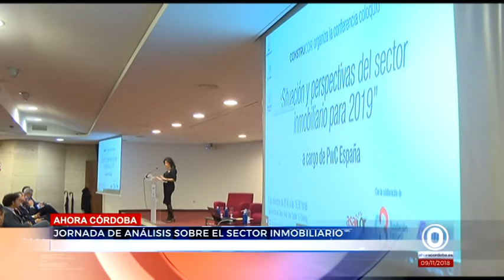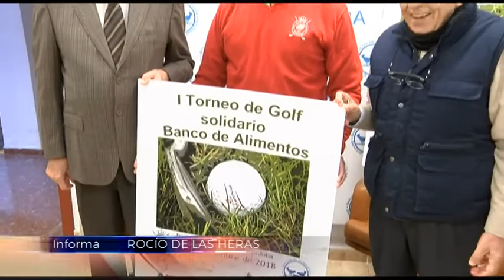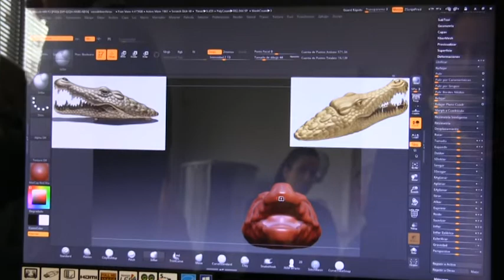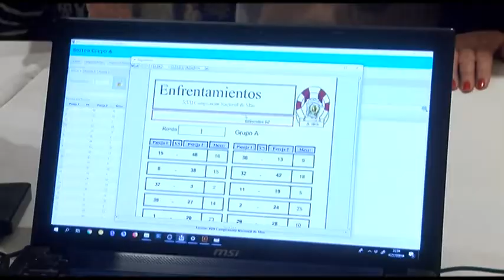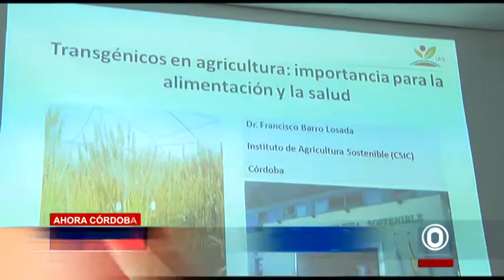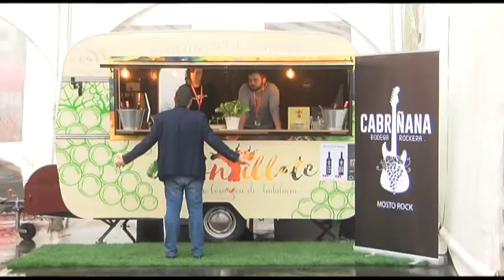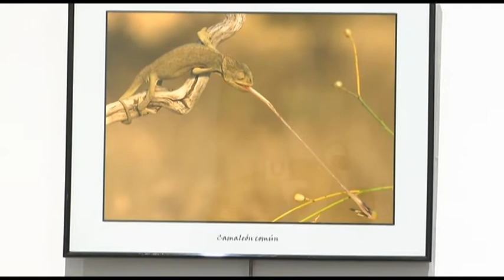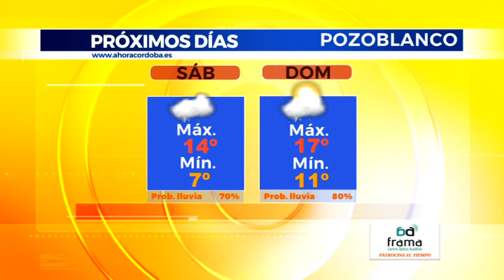AHORA CÓRDOBA INFORMATIVOS 09 11 18 Edición noche